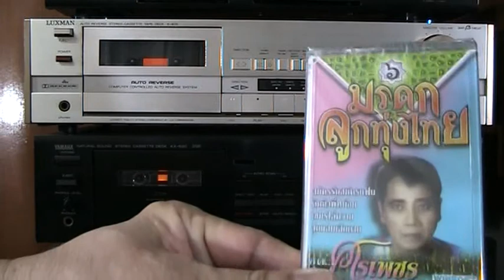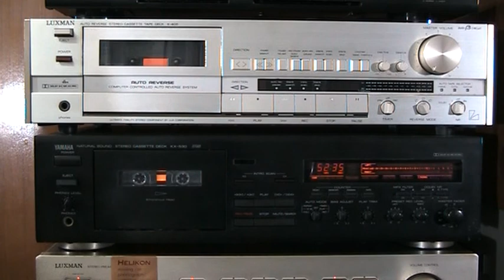lungyim~Yamaha KX-530 Stereo Cassette Deck (1990-92) 3